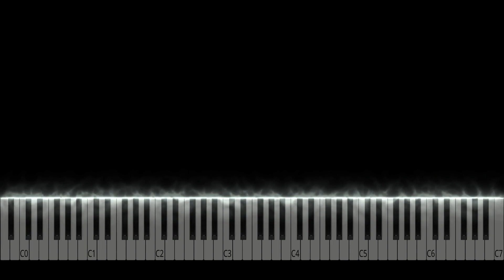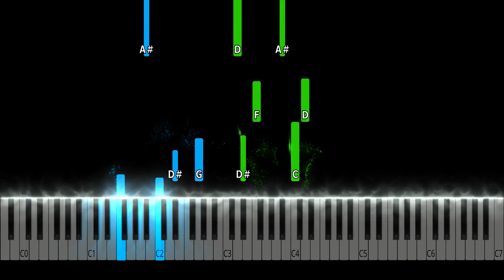Whitney Houston - Didn't We Almost Have It All Piano Tutorial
Whitney Houston - Didn't We Almost Have It All Piano Cover

Learn how to play Didn't We Almost Have It All  by Whitney Houston on piano with this Synthesia piano tutorial! Please enjoy!

This piano arrangement of Didn't We Almost Have It All  (Whitney Houston) is fantastic to play! You can learn it with our  Synthesia Video